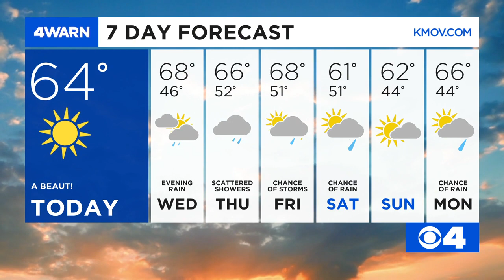4Warn Forecast: Sunny and mild